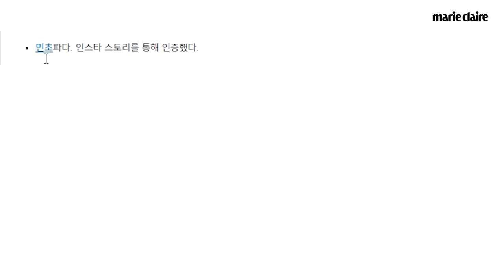제이지 덕후 안소희의 소신발언 "왜 안 만들어주나요?"💢💫 Fact Check with An So Hee (Eng Sub)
배우 안소희와 함께 나무위키 프로필을 바탕으로 팩트체크를 해봤습니다💟
스승인 박진영과 함께한 '나로 바꾸자' 촬영 비하인드 스토리부터
제이지 덕후 안소희의 소신발언까지! 모두 영상으로 확인해보세요😉